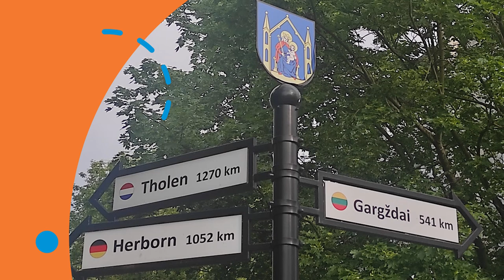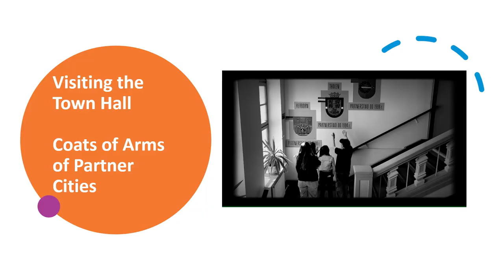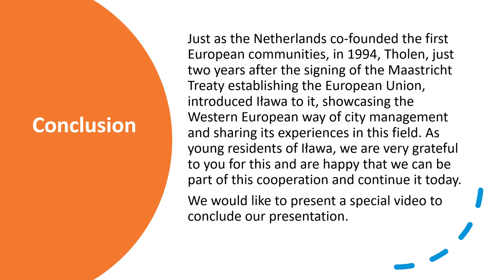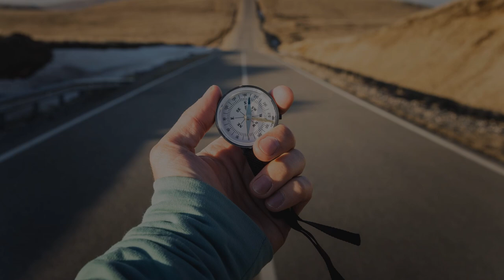Europejska Iława - 30 lat w UE Part 2 (eng. subtitles)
Iławska młodzież, realizując projekt wymiany z rówieśnikami z partnerskiego miasta Tholen (Holandia), podsumowali 30 letnią obecność Iławy w strukturach Unii Europejskiej. Drugą część filmu podsumuje wypowiedź Burmistrza Iławy Dawida Kopaczewskiego, skierowana do naszych holenderskich przyjaciół.